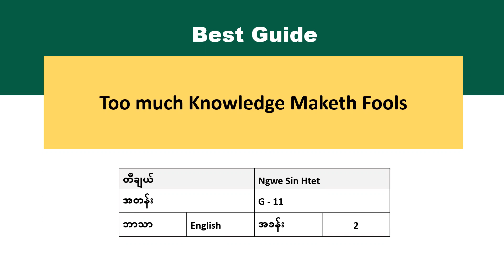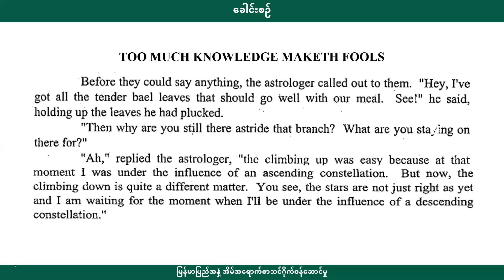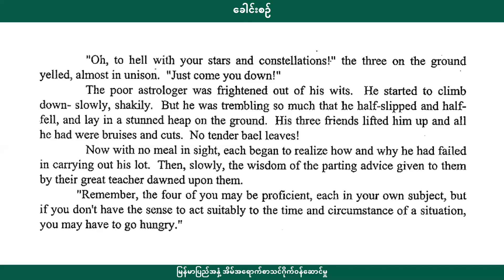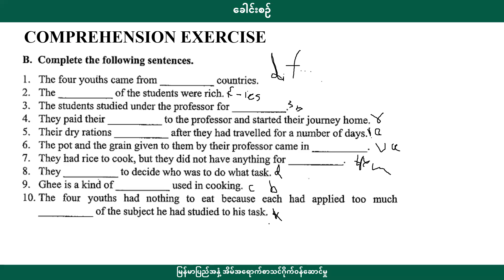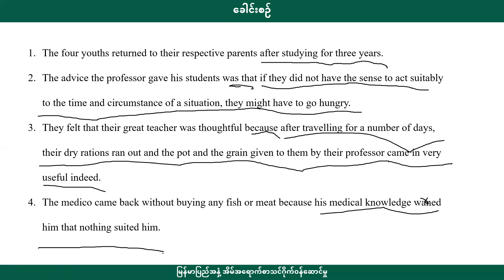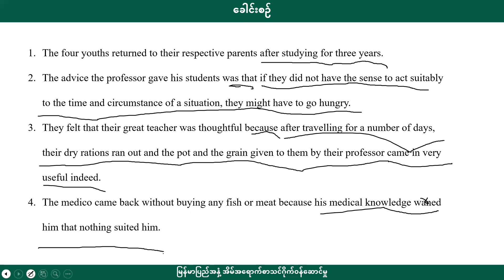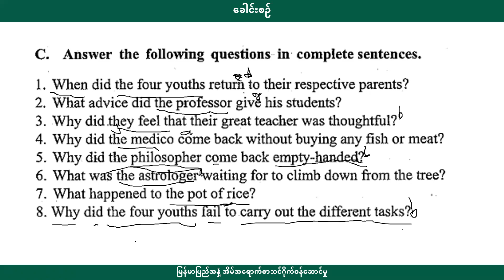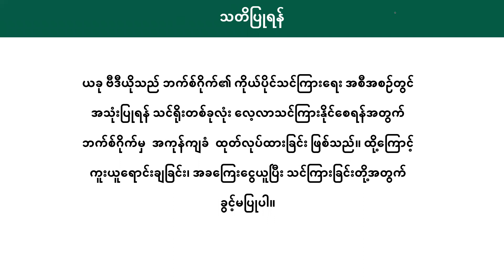[BG] G11 English(Old) - အခန်း ၂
အတန်း - Grade 11 သင်ရိုးဟောင်း
ဘာသာရပ်  -အင်္ဂလိပ်
ခေါင်းစဥ် - Too Much Knowledge Make Fools
အောက်ပါလင့်ခ်ကိုနှိပ်ပြီး အတန်းစုံစမ်းအပ်နှံနိုင်ပါသည်။